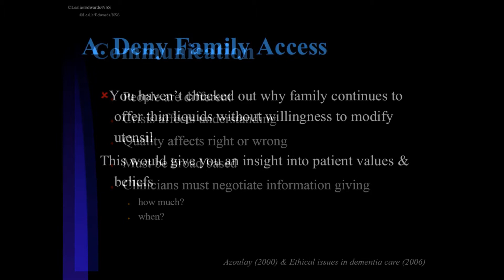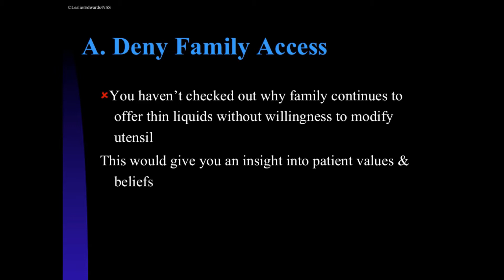e149 Preview: Ethics, Evidence & Pediatric Decision Making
This course will help to fill the information void on ethical decision making in the pediatric setting. When striving for autonomy and the push for clinical beneficence clash, service providers need sound advice based on current best practice. Participants will learn how ethical healthcare is based on evidence-based practice which requires patient and family input and respect of their values. This approach can be successfully applied to practice in order to better manage complex pediatric cases. Offered for 0.1 ASHA CEU – 1 Contact Hour.

Visit NorthernSpeech.com/3d3a to learn more.